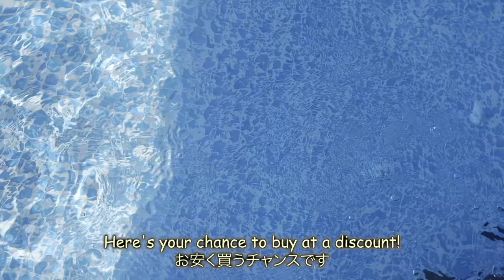Otters No Longer Coming Out of The Pool [Otter Life Day 746]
★EcoFlow Amazon Prime Day Sale

On a hot day, there's nothing better than being in the water!
We’re already in the pool all the time from morning to night.
Our electricity bill has reached 40,000 yen per month.
The freezer for storing fish eats up a lot of electricity, but we can't just shut it off.
So we decided to try our hand at generating our own electricity.
Let's see how much electricity we can save!

★Portable power station and solar panel used in the video
EcoFlow EFDELTA + EcoFlow 160W solar panel
On a good day, the freezer can be used 24 hours a day with just solar power during the day.
Appliances that require high output, such as microwave ovens and hair dryers, also work, so you don't have to worry even in the event of a power outage.

EcoFlow's Amazon Prime Day Sale will be held from July 5.
Aty202207
Coupon code valid from 7/1 (Fri.) 00:01 to 7/20 (Wed.) 23:59
Save power this summer with solar panels and a portable power station!

★Filming equipment
iPhone13 Pro

Sweetfish assortment---
Your Name：
Preferred delivery date:
Your message：